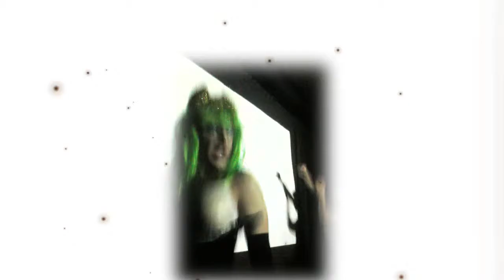Lady TaTas - Peacock Performance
Lady TaTas performs Peacock at Wet & Wild on Sep 18th 2010.